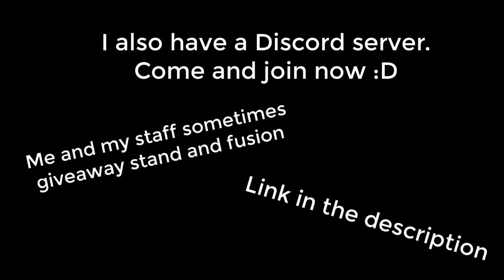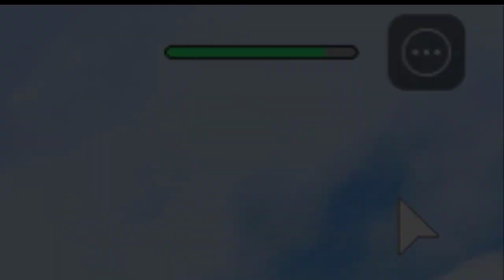SPOH Fusion │Sticky Platinum (Over Heaven) Showcase │ Fusion Showcase │ Project JoJo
suta purachina